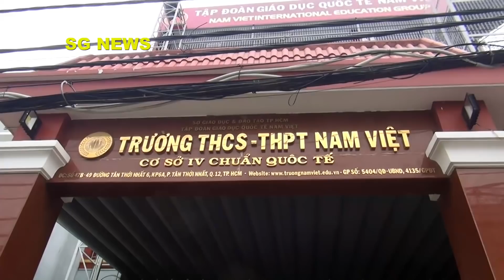Chạnh lòng nghe người dân kể ngày ăn mì tôm, tối cũng mì tôm trả phòng trọ nên mới liều chạy về quê